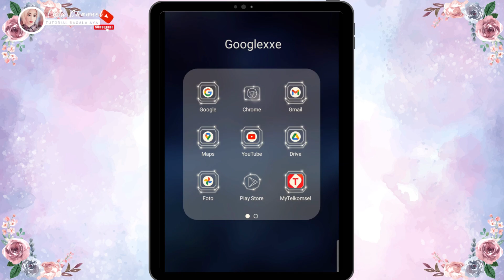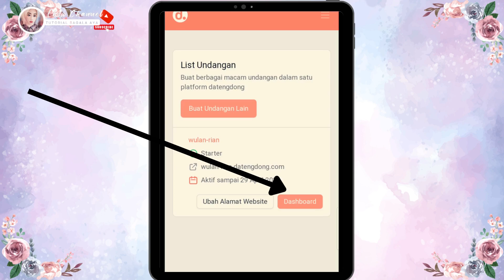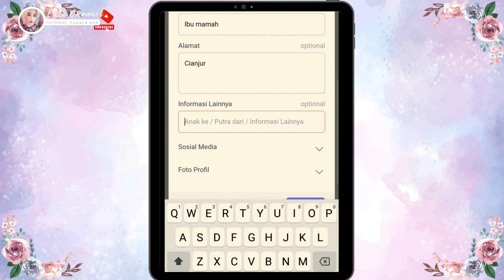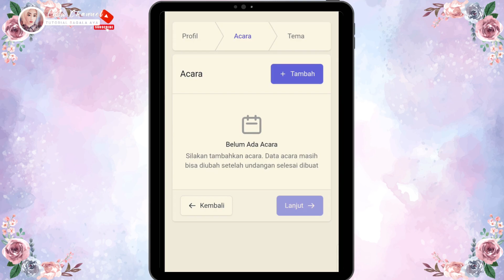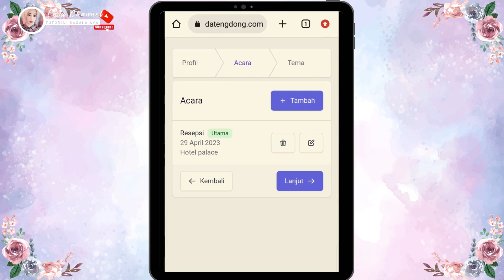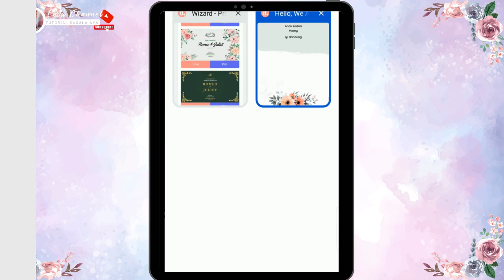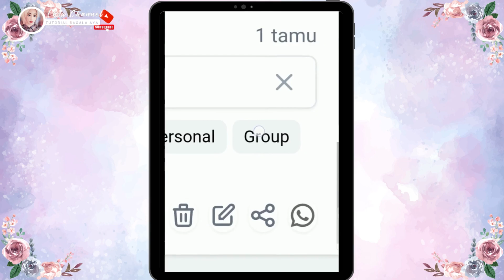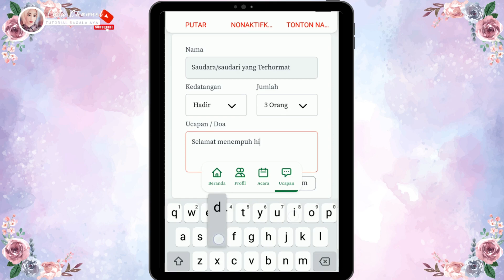TUTORIAL LENGKAP Membuat UNDANGAN DIGITAL dari HP ANDROID | undangan pernikahan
TUTORIAL LENGKAP Membuat UNDANGAN DIGITAL dari HP ANDROID | TUTORIAL UNDANGAN PERNIKAHAN 2023@ibowtutorial

CARA MEMBUAT UNDANGAN PERNIKAHAN DIGITAL DARI Hp mudah banget

Vidio kali ini aku share ke kalian cara membuat undangan di gital menggunakan Web Undangdong.com, tanpa instal aplikasi

di vidio kali ini membuat undangan digital berupa web. memasukan foto pribadi ke dalam  undangan.  memakai backsound MP3, juga tanpa ribet mikirin desain, dan ymg penting geratis

undangan digital ini bisa d bagikan berupa Web dengan memabagikan link cutom.
simak vidio nya sampai selesai jangan di skip supaya tidak gagal faham

semoga bermanfaat
terimakasih

tonton juga vidio ku lain nya seputar desain dengan canva